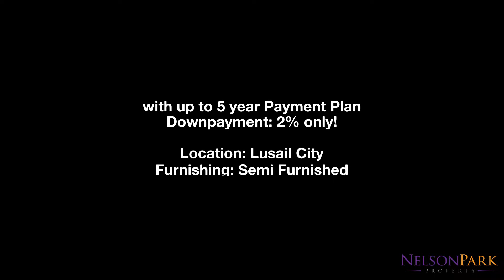For Sale: Up to 5 year Payment Plan | 2% downpayment only!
Avail now this amazing offer to have your own brand new home in the heart of Lusail in Qatar.

- 5 year Payment Plan with flexible payment options
- 2% downpayment only
- Studio, 1, 2, & 3 Bedroom units available
- Semi Furnished units